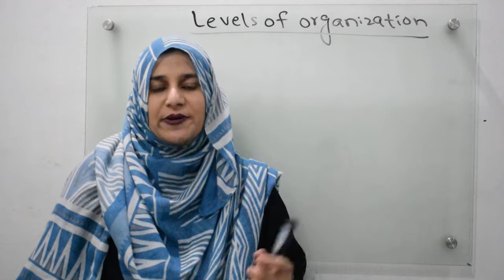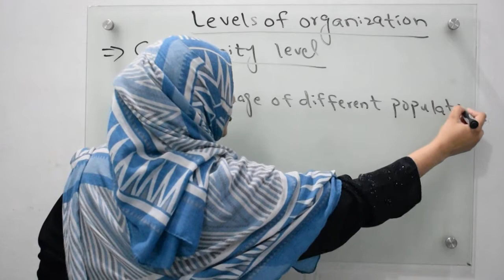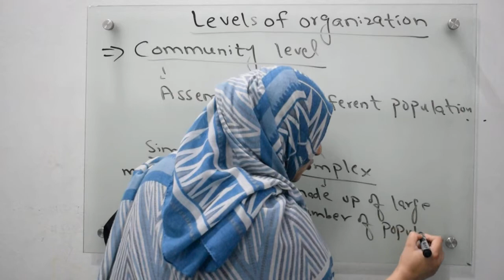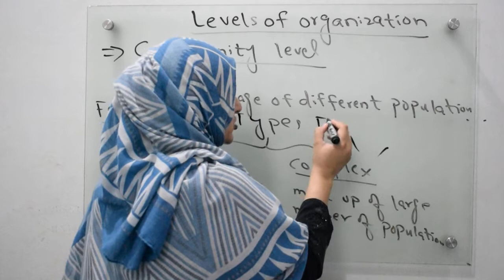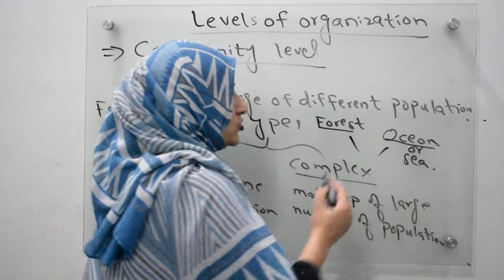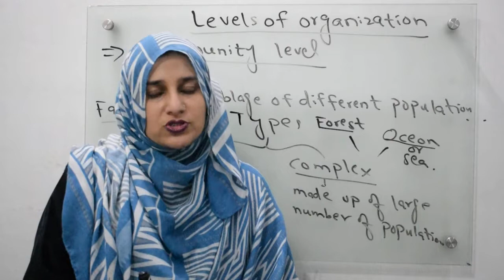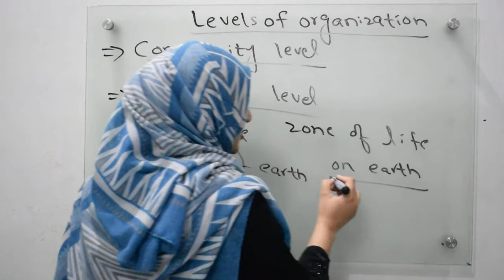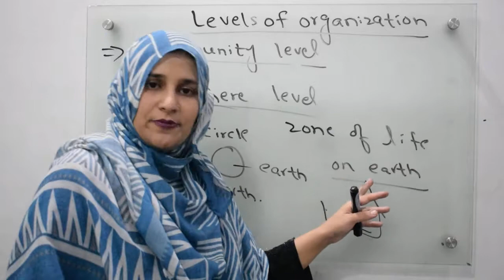Class 9 Level Of Organization (Community & Biosphere level)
In this video you will learn about community and biosphere level.